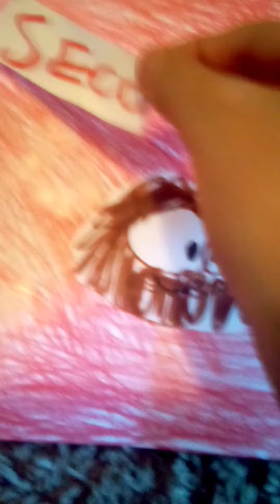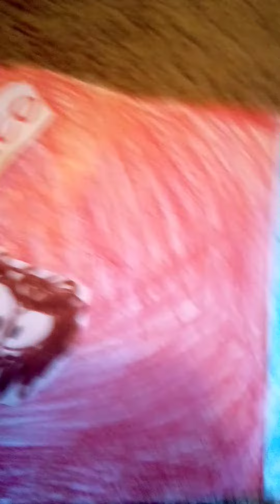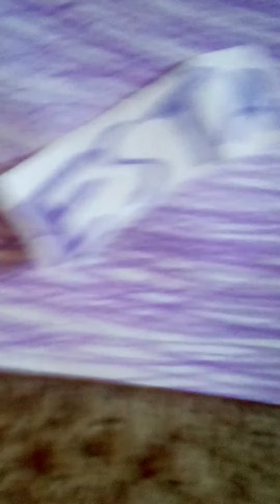La Mancha Se Seco (Spanish Music Video)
I Will Try To Translate in English Or Other Languages Like, Russian, Dutch, French, Hebrew, Italian, Vietnamese, Telugu And Others

This Is A Spanish Song

Note: This Is Not A Pollito Pio Rip-Off